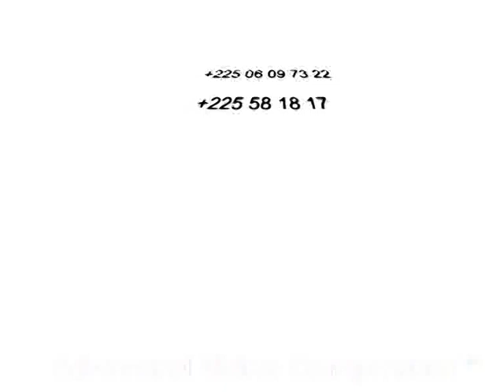FÊTE DE LUMIÈRE A KEREBADOUGOU